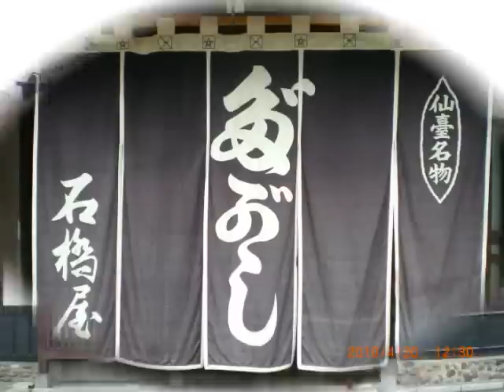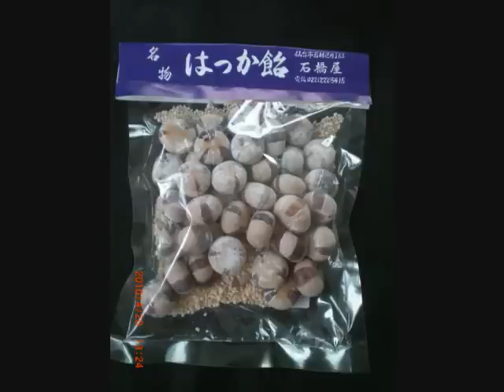仙台舟丁石橋屋の【満開の枝垂れ桜】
仙台では未だ、桜の開花宣言は出ておりません。

一昨年の映像です。

仙台舟丁の石橋屋は明治十八年創業の老舗駄菓子屋です。

その敷地内に樹齢70年を迎えた枝垂れ桜が満開でした。

東北放送のクルーも取材に訪れており、Nスタ宮城で放送されました。

駄菓子を買いながら、美しく咲いた枝垂れ桜を撮影してきました。

アルバムをスライド・ショーにしてみましたので、どうぞ、ご覧下さい。